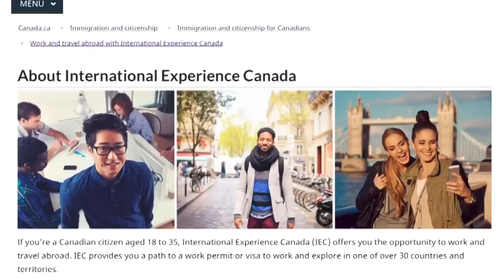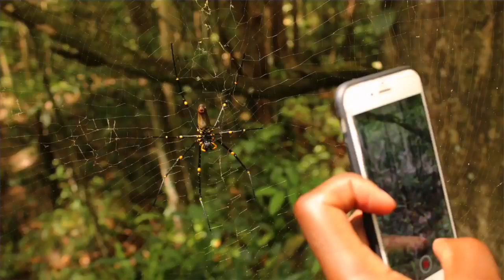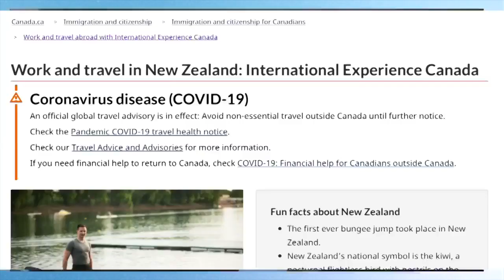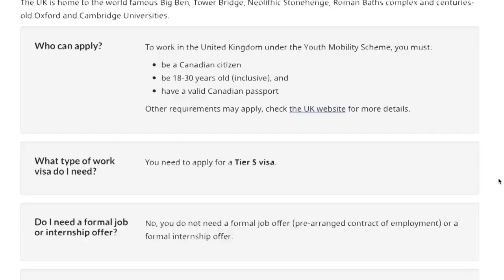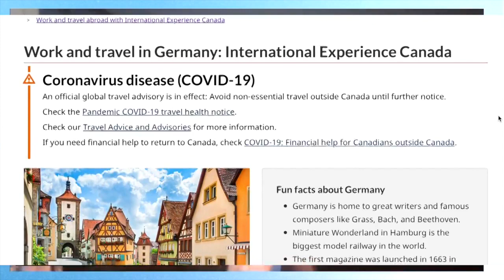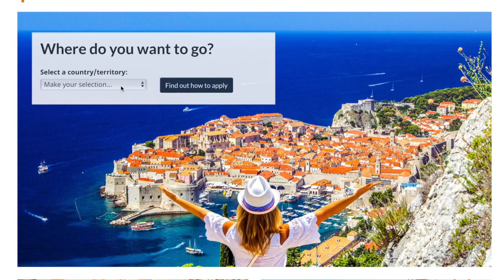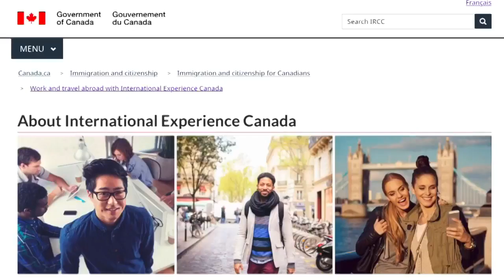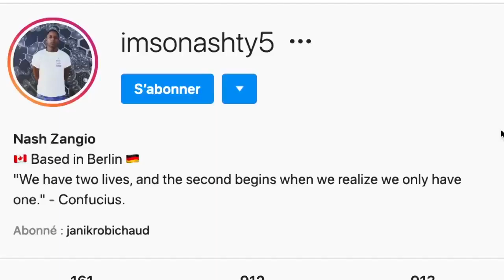Work Your Way Around the World — The Post-Covid Guide for Canadians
Are you between 18 and 35 years old? Are you dreaming of travelling and working abroad AFTER the pandemic?

Basically, we're going to talk about :
↠ VISA (step-by-step guide for dummies)
↠ MONEY (before, during, after your trip)
↠ JOBS (how to find them… and keep them)
↠ TRAVEL (all the tricks to travel cheap)

BONUS: a pre-departure checklist to make sure you don't forget anything 😉

You might even find out how to take your relationship to the next level by working your way around the world 😉

📣  Host: Emilie Robichaud (cofounder of Nomad Junkies)
🎙 Special Guests: Nash Zangio &  Vanessa Downing